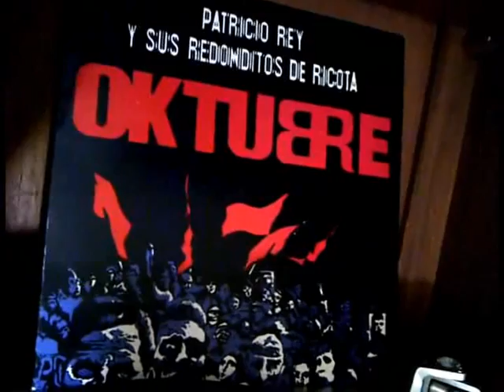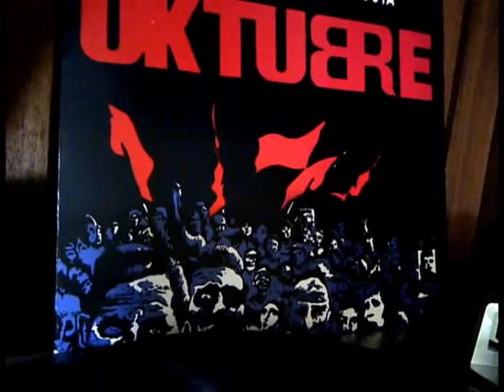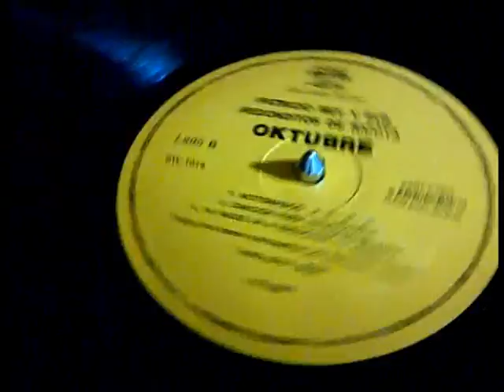JI JI JI - Los Redondos - Directo del Vinilo